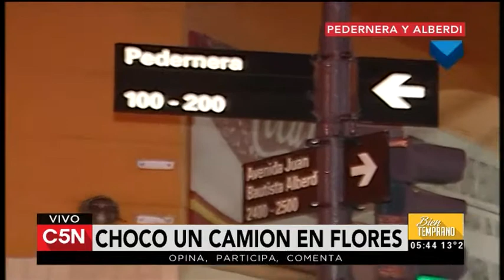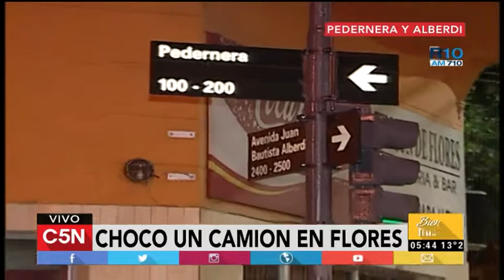C5N - Tránsito: Chocaron un camión y un auto en Flores (Parte 2)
Ocurrió en Avenida Juan Bautista Alberdi y Pedernera.